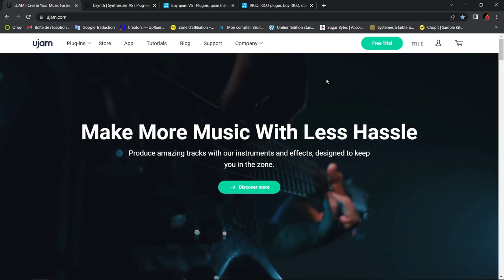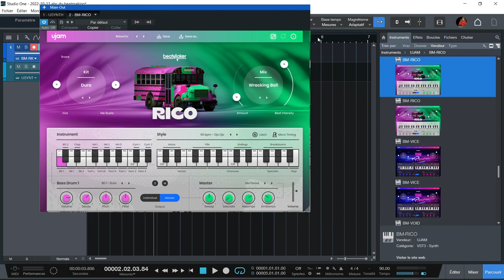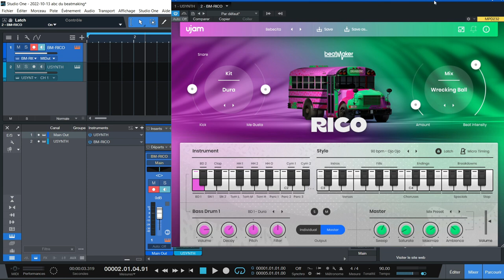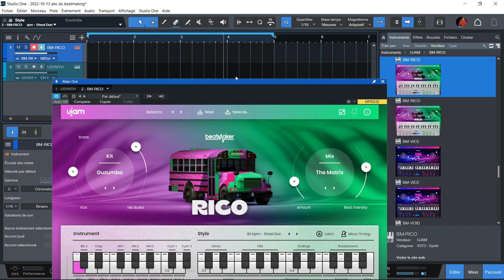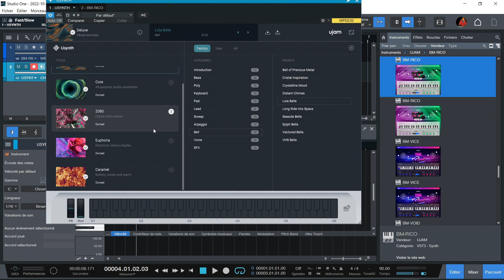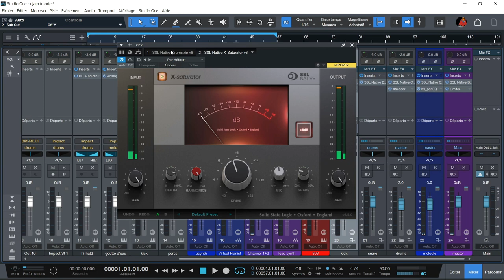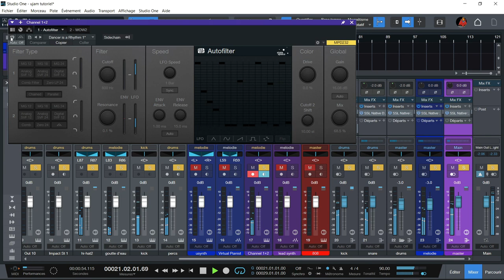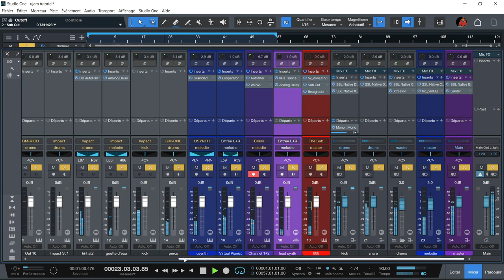PRESENTATION DE BEATMAKER RICO ET LES NOUVELLES BANQUES USYNTH PAR UJAM